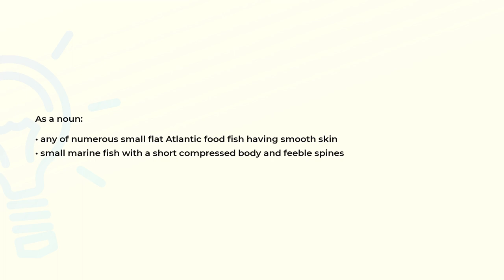What is the meaning of the word BUTTERFISH?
Definition and spelling of the word BUTTERFISH.

(00:00) Intro
(00:07) As a noun
(00:22) Spelling

As a noun (00:07):
• any of numerous small flat Atlantic food fish having smooth skin
• small marine fish with a short compressed body and feeble spines